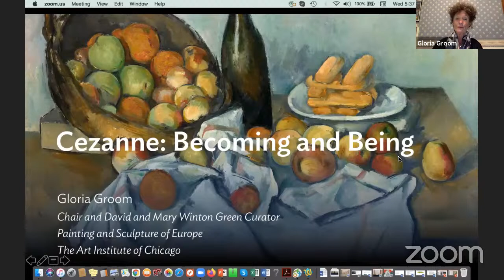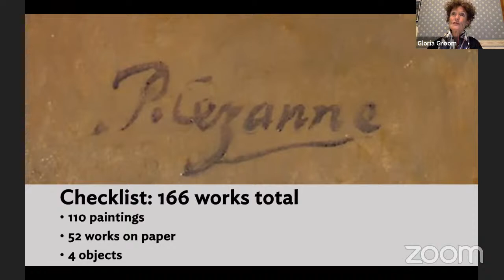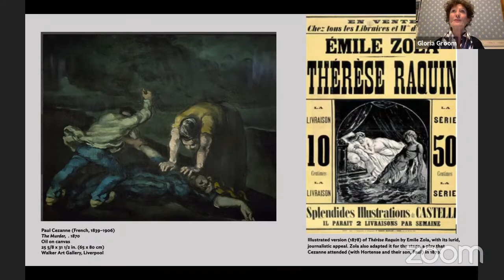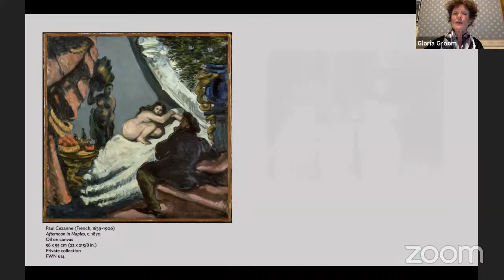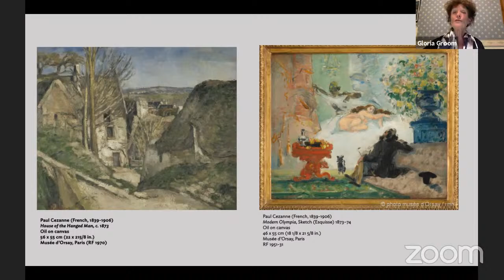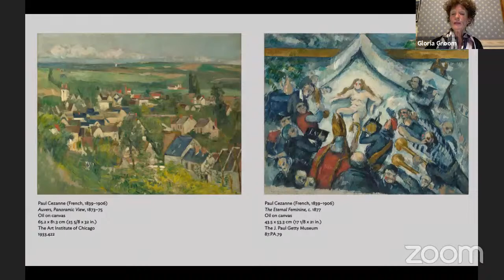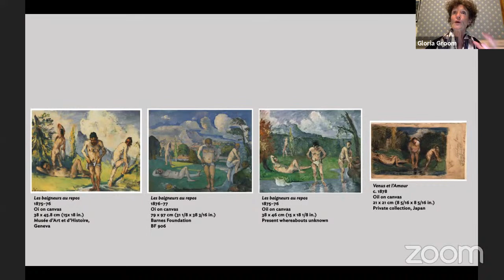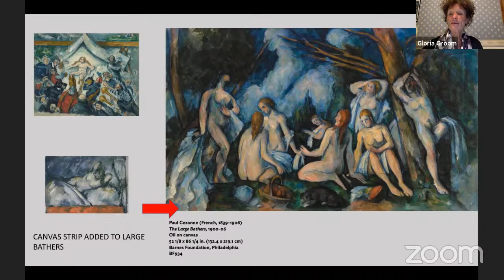Gloria Groom on Cezanne | New York Studio School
Spring 2021 Evening Lecture Series: Gloria Groom "Cezanne: Becoming and Being," recorded on April 14, 2021.

An internationally acclaimed scholar and author on 19th Century French painting Gloria Groom is currently Chair of Painting and Sculpture of Europe, and the David and Mary Winton Green Curator at The Art Institute of Chicago.  A native of Tulsa, Oklahoma, with a PhD from the University of Texas at Austin, and a degree in museology from the Ecole du Louvre and UNESCO, Paris, Dr. Groom joined the Art Institute in 1985. Since then, she has been involved in major monographic exhibitions and catalogues including Gauguin, Odilon Redon, Caillebotte, Renoir, Manet, Seurat, Toulouse-Lautrec, and thematic exhibitions such as Beyond the Easel: Decorative Paintings of Bonnard, Vuillard, Denis, and Roussel, the art dealer Ambroise Vollard (2008), Impressionism, Fashion and Modernity (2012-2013), Van Gogh’s Bedrooms (2016), Gauguin: Artist as Alchemist (2017) and Manet and Modern Beauty (2019), devoted to the little-known paintings, pastels, and watercolors of the artist’s last years.  Dr. Groom has also led the project for monographic on-line scholarly catalogues on the Impressionist collection (to date:  Monet, Renoir, Pissarro, Caillebotte, Gauguin. Manet with Cezanne forthcoming), involving an international team of scholars, conservators and scientists.  In September 2020, she opened Monet and Chicago, a celebration of the artist’s impact on the city, including 33 paintings from private collectors in Chicagoland.  Her work on French culture has been recognized by the French Republic from whom she received the medal of Chevalier in the Order of Arts and Letters and Officier.  In 2016 she was further honored with the medal of Chevalier in the Legion of Honor.